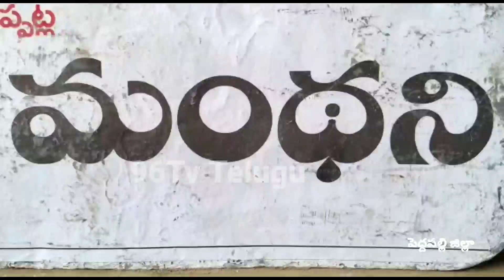ZP Chairman Putta Madhu Slams Over ED IT Raids On Gangula Kamalakar - Peddapalli - 96Tv Telugu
96Tv Telugu News is a Telugu Live TV News Channel owned by Kokila BroadCasting Media Digital Satellite News Network Pvt Ltd .

 96Tv News is a  24 hour Telangana Telugu News Live Broadcaster, dedicated to report news across Telangana, Andhra Pradesh and other parts of India and world. Through Telugu News live reports, breaking news, sports News updates, weather reports, entertainment, business trends, exclusive interviews,  and current affairs.

96Tv Telugu News brings innovation and the best of the telugu news content that serves the interests of the viewers of Telangana and Andhra Pradesh in the most receptive formats. It's equipped with the state of the art technology and infrastructure.